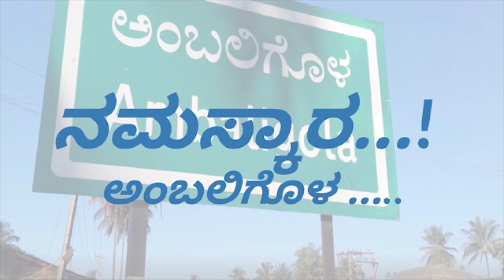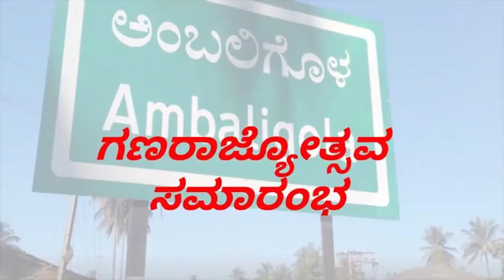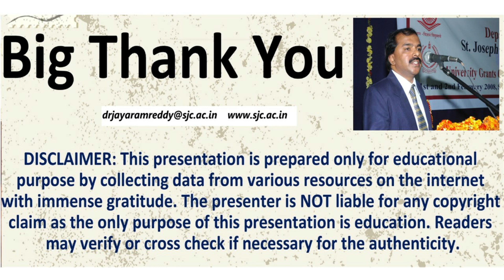Ambligola Dam| BS Yediyurappa| Shikaripura| Beautiful| Eye-catching| Unpolluted| Water Reservoir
Ambligola dam is not known for many people. It is about  20 KM from Shikaripura. It is beautiful, eye-catching and unpolluted. Shikaripura is a major town in Shimoga district in the Indian state of Karnataka. It is the headquarters of Shikaripur taluk and is known as the land of shivasharanas. It is the bastion of he former Chief minister of Karnataka Sri. B.S. Yediyurappa. Ambligola is my birth place. My early schooling was done in the small village.